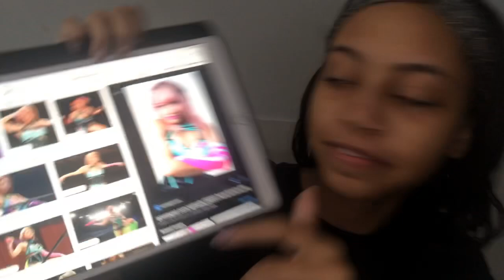Rest In Peace Hana Kimura (END CYBERBULLYING)